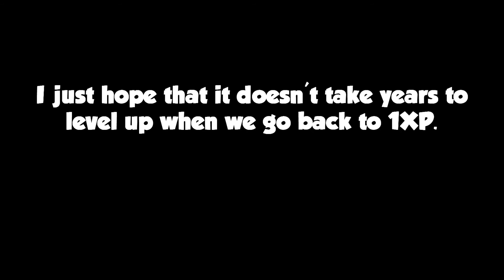COD WWII: Entering Prestige 5! (Grinding Extra Hard Before Monday)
Lowkey I feel like a God when I enter a lobby and I'm the only one Prestiged. It's quite funny to see everyone's reaction and how many times I get called a no life. They all conversate trying to figure out which Prestige I am. LOL

1 Like = Triple XP

Original Intro Song: 2AM- Every Evening
Version Used In Intro: Hendersin - In Love

Outro: Retro Vision - Campfire

No Copy Intended souly to shoutout the original creator of this amazing songs.